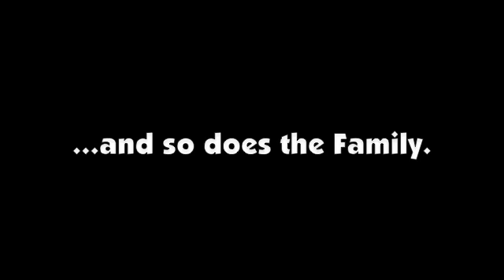WATERFORDrama 2014 Year in Photos